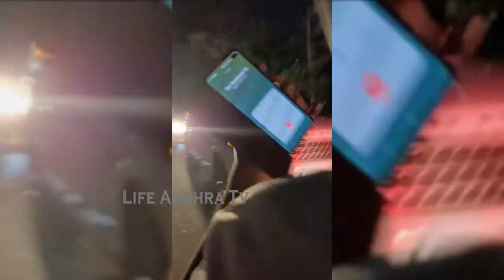Mahesh Babu and Keerthi Suresh Exclusive Visuals At Sarkaru Vaari Paata Pre Release Event | LATV